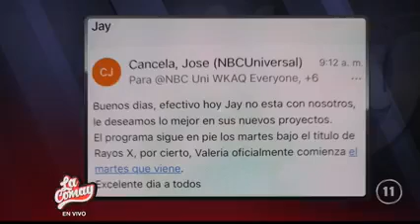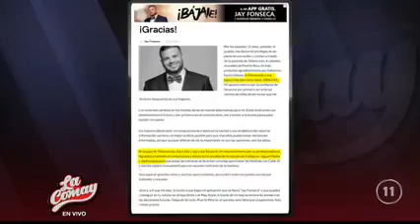LA COMAY | JAY FONSECA ROMPE EL SILENCIO Y HABLA DE SU SALIDA DE TELEMUND